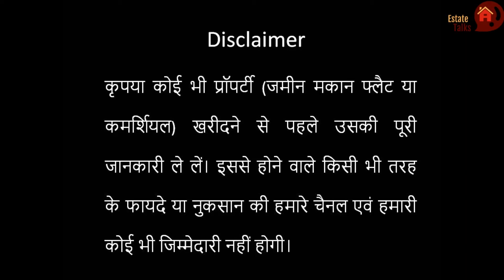Rishita Mulberry Heights 2,3&4 BHK Premium Apartments/ Sushant Golf city Lucknow/LDA Approved Flats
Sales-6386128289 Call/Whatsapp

Rishita Mulberry Heights offer 2,3&4 BHK spacious and beautifully design apartment for sale. It has a total of 16 towers of G+14 floors each.
here a total of 1360 units provided in this project

Project Rera No:

Phase 1-UPRERAPRJ357829
Phase 2-UPRERAPRJ323529
Phase 3-UPRERAPRJ308470
Phase 4-UPRERAPRJ192087

CHANNE PARTNER:
RISHTA INFRABUILD PVT LTD.

DJI OSMO Action camera
Microphone Boya Universal
HOLDER FOR Mobile Mount Ulanzi St-o2s Aluminimum Phone Tripod
Tempered Glass for camera Screen

Thanks for checking out Estate Talks

Price-39505 Rs Per Sqft(Price may be changed according to time kindly       confirm from sales team)
Flat starts from 58 lakhs

Possession will start from 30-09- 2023